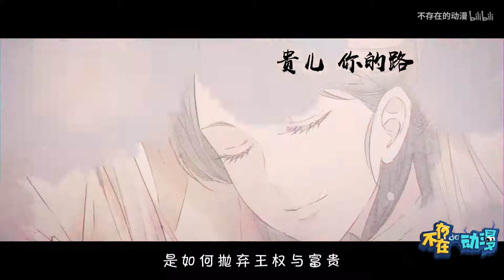狐妖竹业篇正式定档！现在的尺度都这么大的么【狐妖小红娘安利】